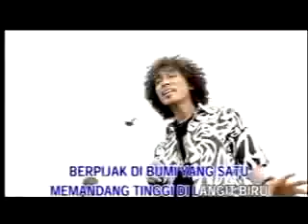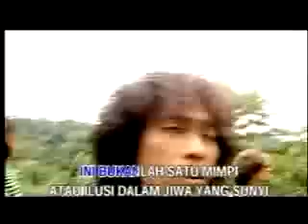Santeekee-Realiti Insan Karaoke